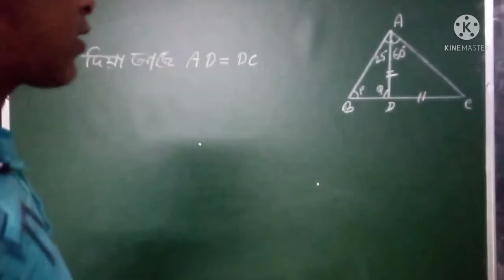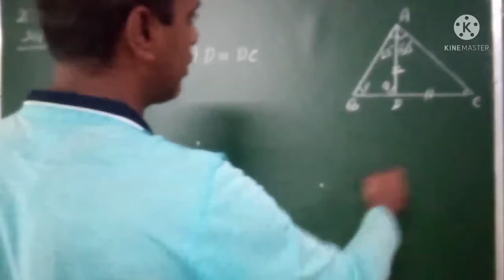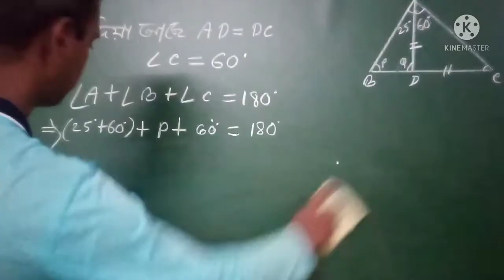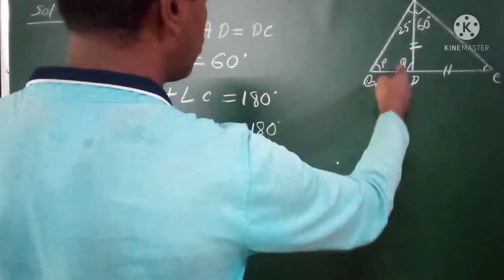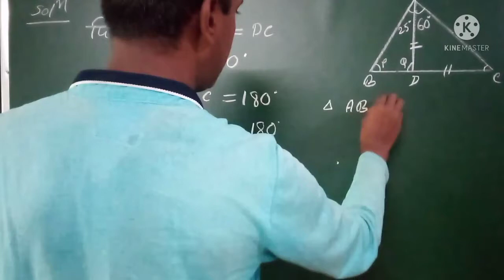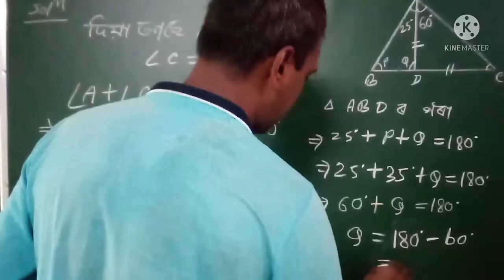Class 7গণিতৰ পাঠ 6cৰ 2(a),শংকৰদেৱ বিদ্যা নিকেতন ৷